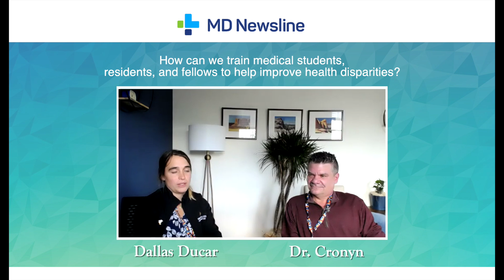Incorporating LGBTQ+ Health into Medical Education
Nurse practitioner Dallas Ducar and Dr. Andrew Cronyn discuss how to train medical trainees to help improve LGBTQ+ health disparities.